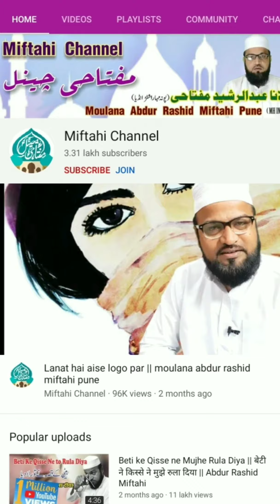Rashid Miftahi lifestyle , life story, wife, family, age, hometown,income, networth , in hindi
in this video we'll know about Rashid Miftahi lifestyle , life story, wife, family, age, hometown,income, networth , in hindi

My Mic

My Foldable Table

My lappy mouse